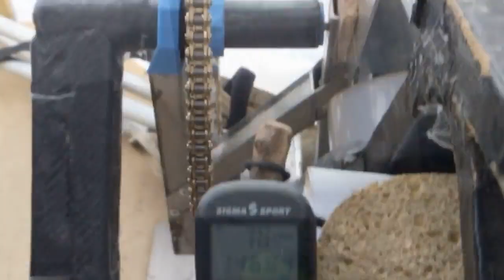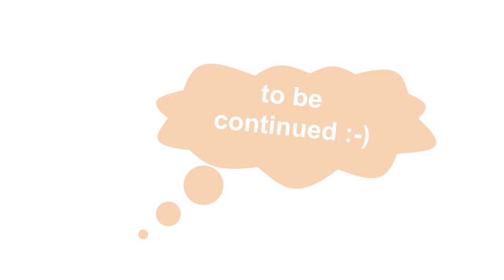intro: hoverboard motor as a generator :-)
follow up video: source code explained.